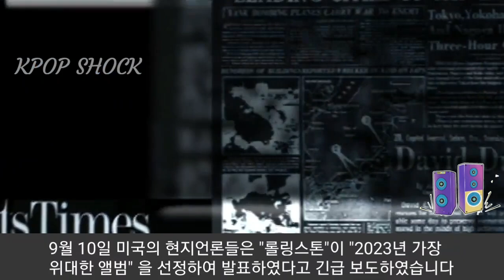[방탄소년단] 지민 페이스 롤링스톤 선정 "2023 가장 위대한 앨범" (BTS Jimin's "Face" is named "2023 Greatest Global Album")